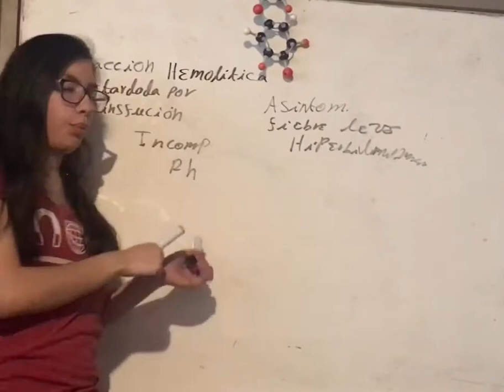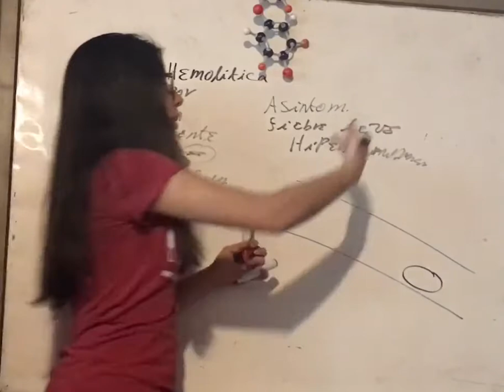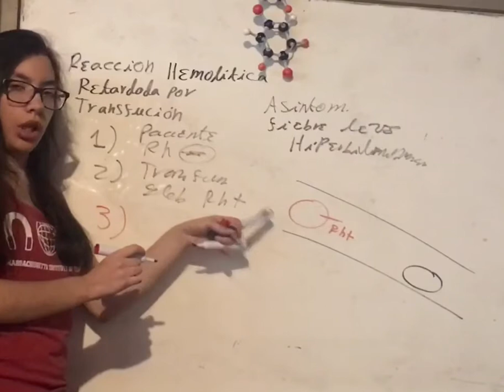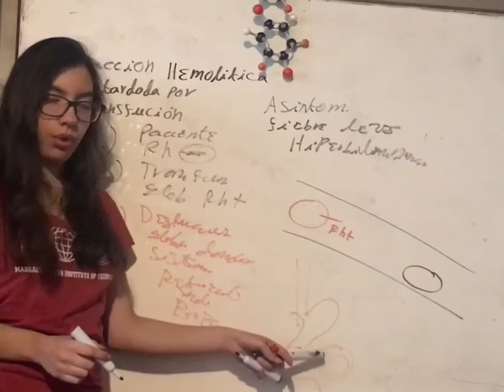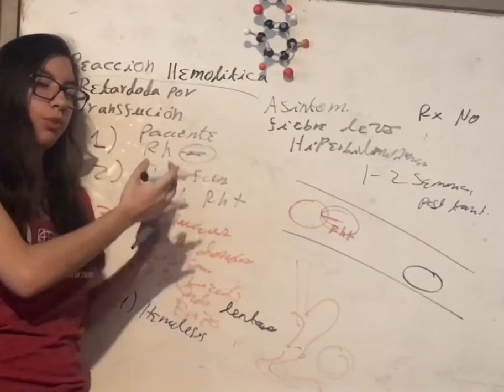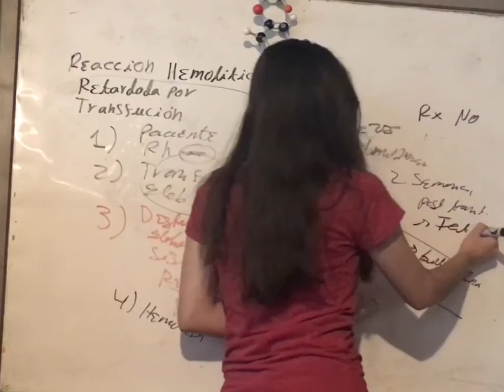Reacción Hemolítica Retardada por Transfusión. Inmunología